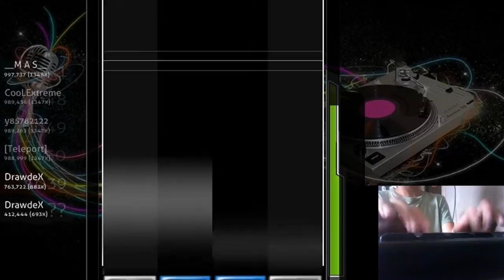[osu!Mania 4K] EASIEST BEATMAP EVER!? (DrawdeX)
So yeah, no funny videos for now. :v